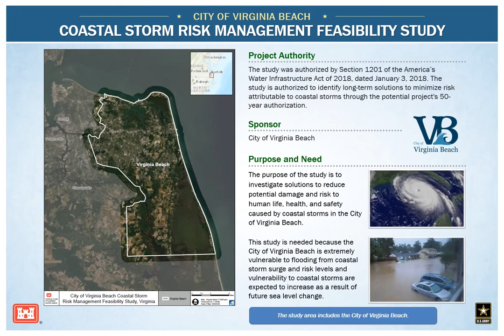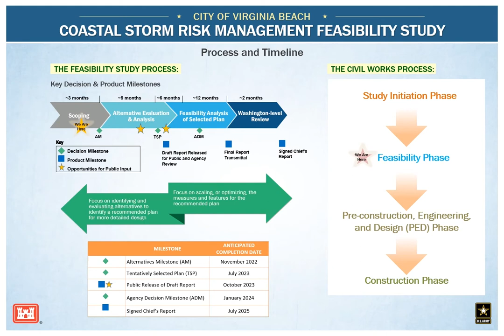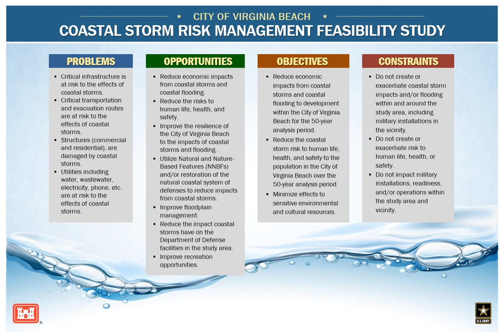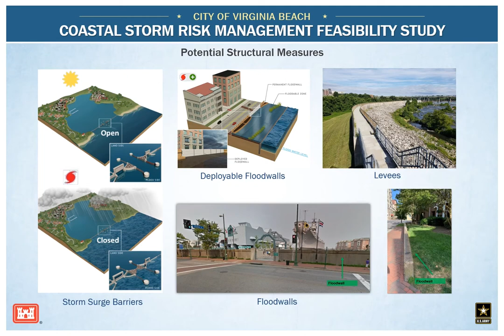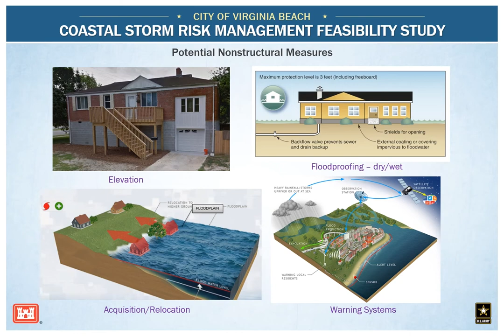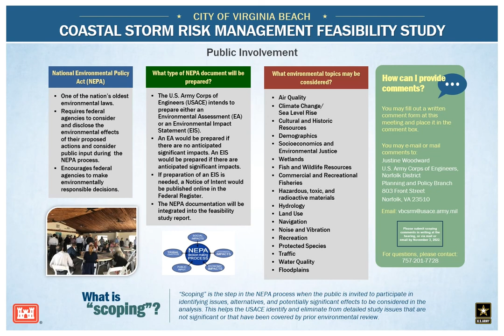VB CSRM study scoping storyboard narrated